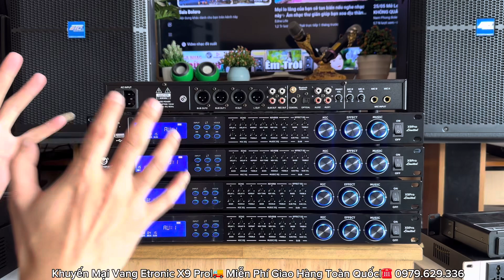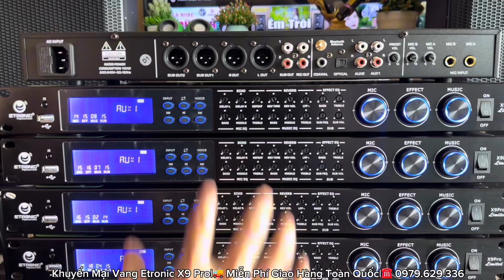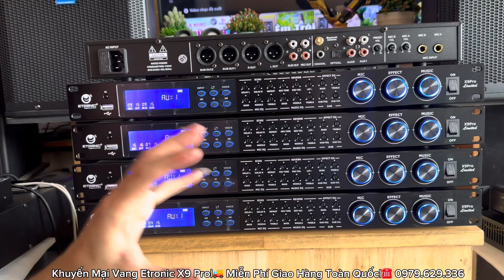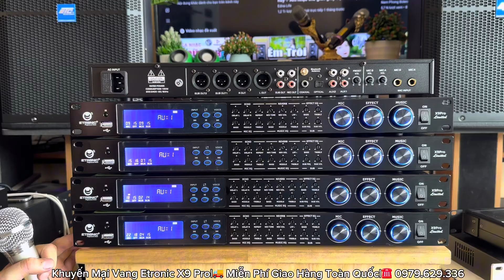Khuyến Mại Vang Etronic X9 Pro Chính Hãng Tiếng Cực Mượt, Nhiều Tính Năng Giá Rẻ ☎️ 0979.629.336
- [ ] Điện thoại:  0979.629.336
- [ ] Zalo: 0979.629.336